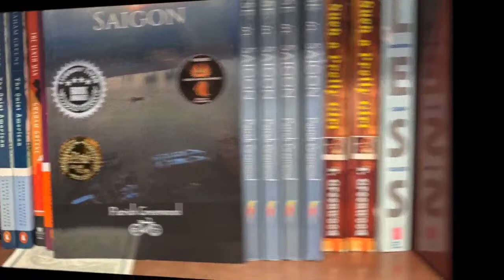Writer On Espresso Podcast - Featuring A.M Palmer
This week on the "Writers on Writers Over a Triple Espresso Podcast," We have the honor and pleasure to have on San Diego Park Range and writer, Allison ( A.M)  Palmer!

About A.M

"I began my writing journey many years ago, during my twenty-year career as a park ranger with the City of San Diego. I am an internationally published essayist, newsletter and magazine creator, with work appearing in Adelaide Literary Magazine, The Packingtown Review, Dream Noir and other publications.

As a member of the National Association of Independent Writers and Editors, I enjoy a variety of training and networking opportunities. "